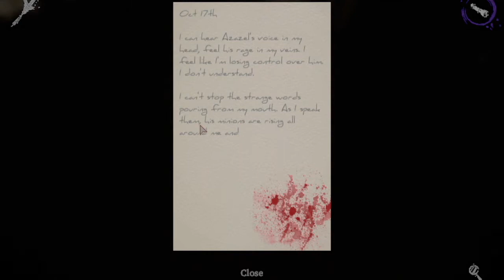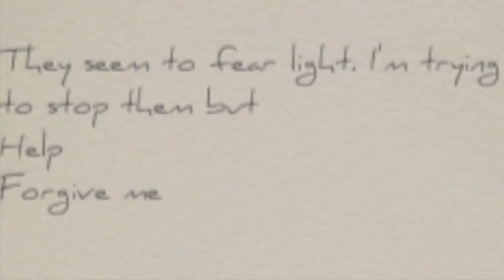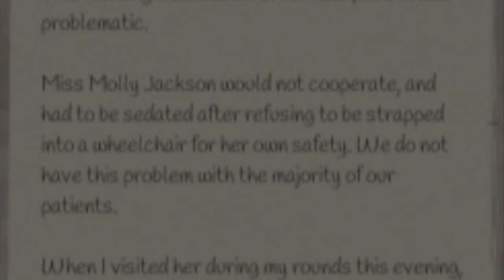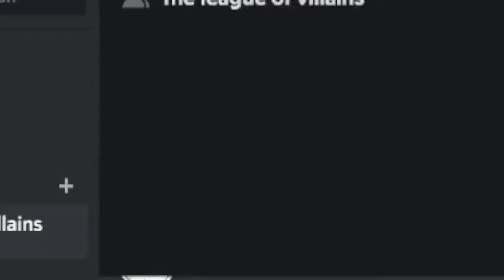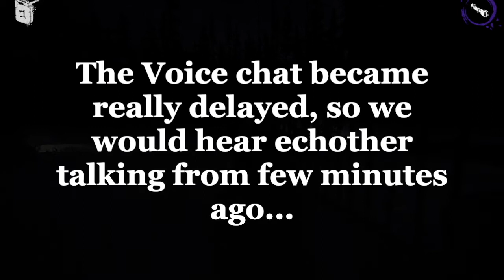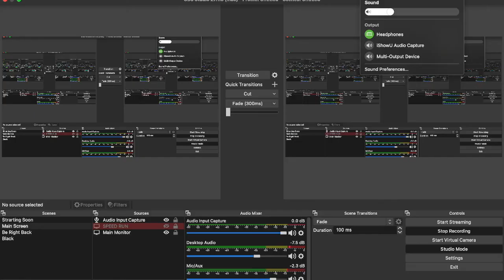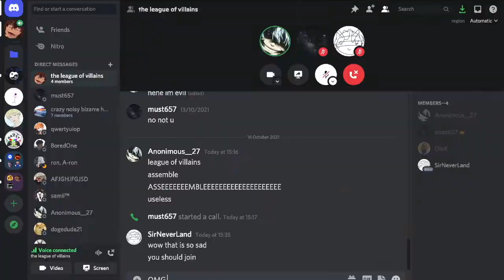Me and the Boys join a CULT...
Me and the Boys join a Cult in Devour!
It's the spooky season, time to have a horror game shopping spree! Once again, we are not playing Minecraft.
This was SUPER fun and HILARIOUS to play! Got any game recommendations?

Animal Crossing City Fold 9 am
Everything is groovy
Super Mario Odyssey Bubblaine theme
(Yes I have a soundcloud B] )
Undertale Papyrus Theme song
Title theme Super Mario World
Animal Crossing Able Sisters
File select - Legend of Zelda Skyward sword

Horror game / not minecraft / horror / game / devour